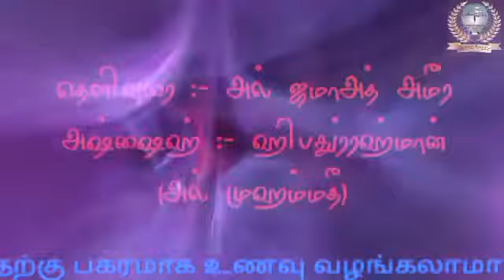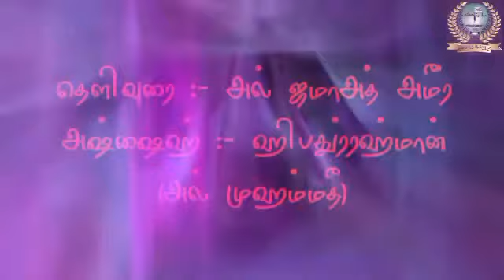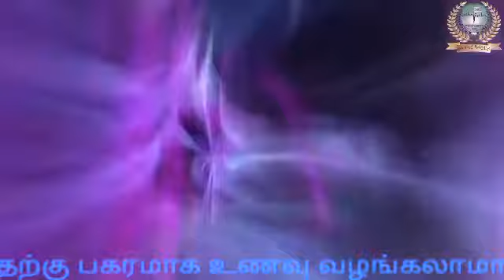" விடுபட்ட நோன்புகளை பிடிக்காது: அதற்கு பகரமாக உணவு வழங்கலாமா?"